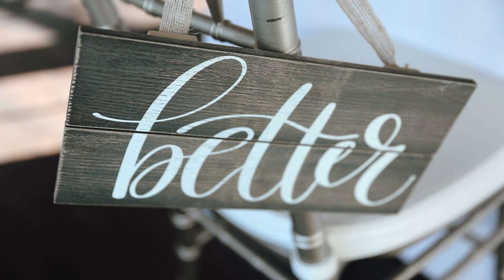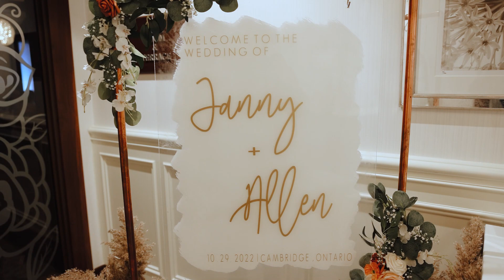Whistle Bear Golf Club Stunning Fall Colours Wedding | Janny & Allen | Dalby Films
A beautiful fall wedding at Whistle Bear Golf Club in Cambridge, Ontario. The Whistle Bear forest was bursting with colour and the sunset with incredible that evening.